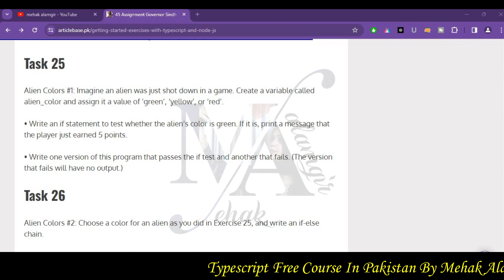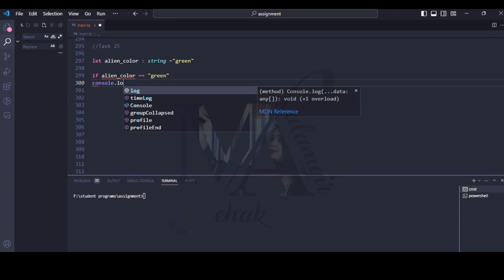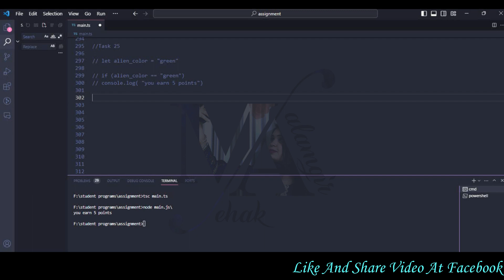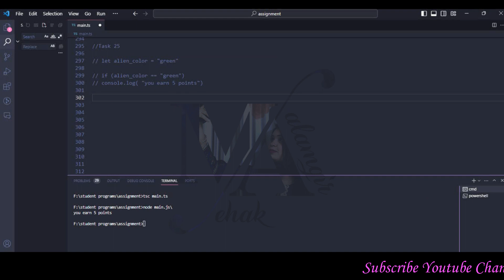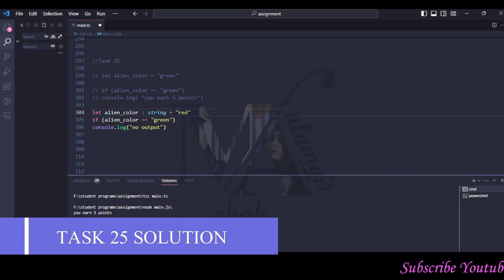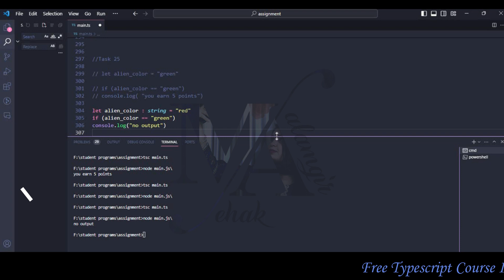assignment 25 govornor sindh it course I Alien Colors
Alien Colors #1: Imagine an alien was just shot down in a game. Create a variable called alien_color and assign it a value of 'green', 'yellow', or 'red'.

• Write an if statement to test whether the alien’s color is green. If it is, print a message that the player just earned 5 points.
• Write one version of this program that passes the if test and another that fails. (The version that fails will have no output.)